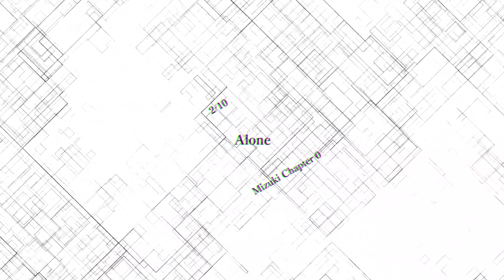AI: The Somnium Files - nirvanA Initiative Part 22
We finally crack Ryuki in AI: The Somnium Files - nirvanA Initiative Part 22!